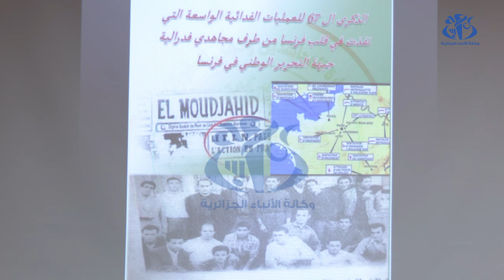ندوة تاريخية لإحياء ذكرى العمليات الفدائية في فرنسا" 25 أوت 1958"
الجزائر (وأج)-أشرف وزير المجاهدين وذوي الحقوق، العيد ربيقة، بالجزائر، على ندوة تاريخية ،إحياء للذكرى الــ 66 للعمليات الفدائية التي قام بها المجاهدون في فرنسا في 25 أغسطس 1958، و دعا ربيقة أفراد الجالية الوطنية بالخارج الى "الحرص على تعزيز ارتباطهم بوطنهم الأم والانخراط في مسعى تعزيز مؤسسات الدولة وتطوير الاقتصاد الوطني، وأوضح الوزير أن إحياء ذكرى 25 أغسطس 1958 التي شهدت نقل الثورة التحريرية الى معاقل العدو بفرنسا, يأتي "تعبيرا عن عقيدة راسخة وإيمان عميق بوفائنا لشهداء تلك العمليات التاريخية الخالدة التي صنعها الشعب الجزائري في بلاد المهجر وتساوى فيها أبناء الجزائر في داخل الوطن وفي خارجه في الألم والأمل